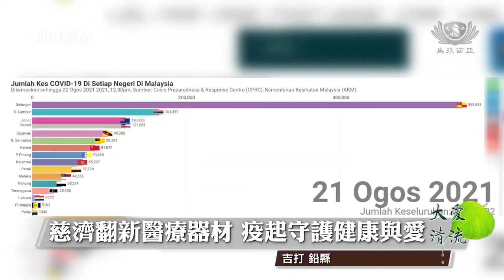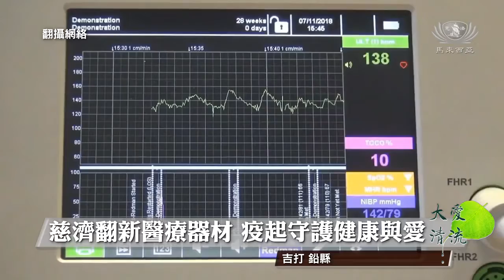【新聞】慈濟翻新醫療器材 疫起守護健康與愛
隨著馬來西亞疫情加劇後，吉打州各縣醫院病房也全被開闢接受新冠狀患者。為安全起見，許多孕婦被安排到風險較低的醫院進行產檢。臨危受命的鉛縣醫院婦產科，面對倍增的孕婦和老舊的醫療器材，陷入了挑戰。慈濟鉛縣聯絡處志工聞訊後，迅速為該婦產科翻新醫療器材和填補醫療物資。同時，慈濟志工也把醫療器材及物資送往亞羅士打診所。

馬來西亞 吉打 亞羅士打

慈濟翻新醫療器材 疫起守護健康與愛

馬來西亞新冠確證病例持續攀升，吉打州各縣醫院病房也全被開闢接受新冠病患者。為此，許多孕婦被安排到低風險的醫院進行例行產檢。面對倍增的孕婦，鉛縣醫院婦產科所使用的老舊胎心宫缩监护儀（CTG）已不足應付，醫師們面臨不足的挑戰。

得知醫院的狀況後，慈濟鉛縣聯絡處志工迅速動員捐贈胎心宫缩监护儀（CTG），為鉛縣醫院婦產科解決燃眉之急。

（鉛縣醫院婦產科醫生 黃楐婷）
我們有（負責安排）接生
（不過）確證的孕婦完全不是在這個縣醫院的範圍
因為確診的孕婦一定要剖腹生
（他們的）風險會更高
因為他們會突然間呼吸有問題
就是避免那個接觸到新冠病人的風險
所以現在（孕婦前來本院產檢）有增加
器材有它自己的壽命
有兩架但是其實時常工作就只有那一架
因為另外一架一直要送去維修
比較擔心就突然間不能用就剩一架
我們也不能只靠一架機器來做/
如果突然間有什麼事情
我就真的沒有依靠

胎心宫缩监护儀幫助醫生了解孕婦宮縮和胎兒心率的情況，這是臨床產檢中的一項重要監測指標。

它很明顯也是有FHR 是胎心率的意思
這架機器名字叫胎心宮縮監護儀
他就是檢查胎兒心跳跟媽咪宮縮的意思
它可以雙胞胎也可以檢查
夾在這種然後就放在媽咪的肚子上面
檢查胎兒的心跳

除此之外，鉛縣醫院院長非常感激慈濟送來的物資，及時緩解了醫療物品不足的問題。

（鉛縣醫院院長 米達麗阿杜拉）
ni memang sangat membantu 這個 （心电图儀）非常幫到本院
sekarang apa yg berlaku dua wad kongsi satu 目前本院情況就是兩間病房共用一個
so berebut-rebut 所以會很匆忙
bila ada satu jadi senang kerja la 當有多一個就會比較容易
jadi nanti kita bagi rawatan patient pesakit pun cepat 同時也可以很快治療到病人

慈濟關懷診所 助解燃眉之急

另一邊，在診所門口，慈濟志工把醫療物資卸下，準備移交給診所負責單位。

（甲拋峇底診所 家庭醫藥專科醫生阿迪妮）
sekarang oksigen cuma ada satu tank sahaja 現在只有一台的制氧機
kalau ada patient lebih serentak nak guna oksigen tu susah la kan 如果有病人想同時多用氧氣幾就難了
terpaksa ambik klinik punya sikit 不得不去借用其它診所的
katil sekarang pun ada satu kadang nak tunggu katil dekat hospital  目前病床也只有一個 有時要去醫院等待
patient duduk saje la so kalau ada katil boleh baring sikit 也只能坐著而已 如果有病床至少可以躺著
sebelum tunggu ambulance sampai kan 等救護車前來
So memang sangat membantu la 所以這些物資真的幫助很多

疫情嚴峻影響了各醫院及診所原本的運作，醫療物資及器材都面臨不足的挑戰，希望人人發揮守護健康守護愛的精神，祈願疫情早日消弭。

王哲蔚  馬來西亞報導